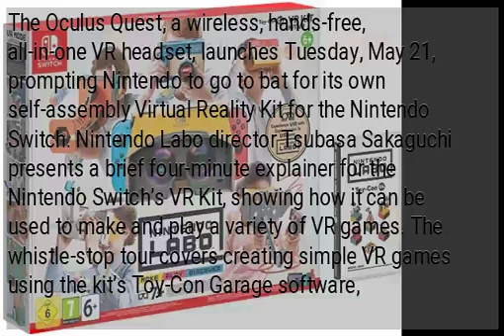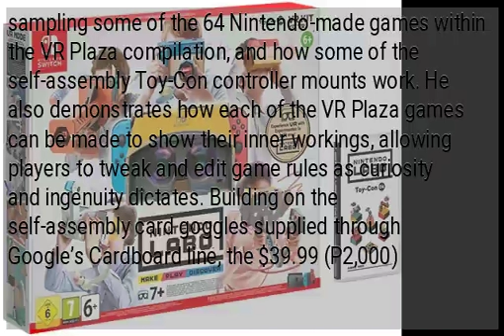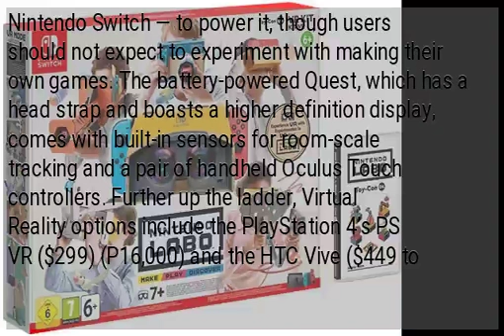WATCH: Nintendo Labo explains VR appeal as Oculus launches Quest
The Oculus Quest, a wireless, hands-free, all-in-one VR headset, launches Tuesday, May 21, prompting Nintendo to go to bat for its own self-assembly Virtual Reality Kit for the Nintendo Switch. Nintendo Labo director Tsubasa Sakaguchi presents a brief four-minute explainer for the Nintendo Switch’s VR Kit, showing how it can be used to make and play a variety of VR games. The whistle-stop tour covers creating simple VR games using the kit’s Toy-Con Garage software, sampling some of the 64 Nintendo-made games within the VR Plaza compilation, and how some of the self-assembly Toy-Con controller mounts work. He also demonstrates how each of the VR Plaza games can be made to show their inner workings, allowing players to tweak and edit game rules as curiosity and ingenuity dictates. Building on the self-assembly card goggles supplied through Google’s Cardboard line, the $39.99 (P2,000) Nintendo Labo Toy-Con VR Kit works with the $299 (P16,000) Nintendo Switch console. It is not hands-free — users have to hold the VR Kit up to their eyes, with Nintendo selling various additional console housings that look like a camera, bird, blaster, and even an elephant. By contrast, the Oculus Quest, a product of Facebook’s VR arm, starts at $399 (P21,000) and does not need a sturdy PC or smartphone — or the Nintendo Switch — to power it, though users should not expect to experiment with making their own games. The battery-powered Quest, which has a head strap and boasts a higher definition display, comes with built-in sensors for room-scale tracking and a pair of handheld Oculus Touch controllers. Further up the ladder, Virtual Reality options include the PlayStation 4’s PS VR ($299) (P16,000) and the HTC Vive ($449 to $1,399) (around P26,100 to P73,300) , Oculus Rift S ($449) (around P24,000) and Valve Index ($499-$999) (around P26,100 to P52,300) ranges for sufficiently powerful PCs.  RELATED STORIES:...